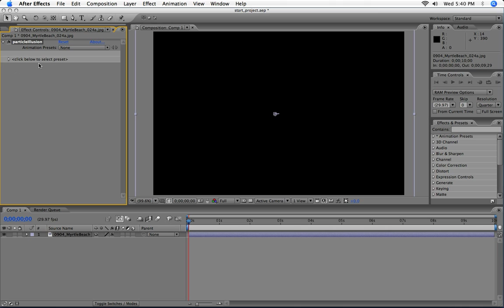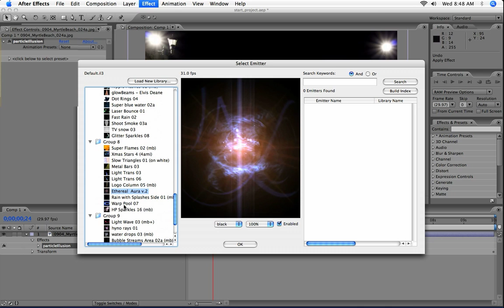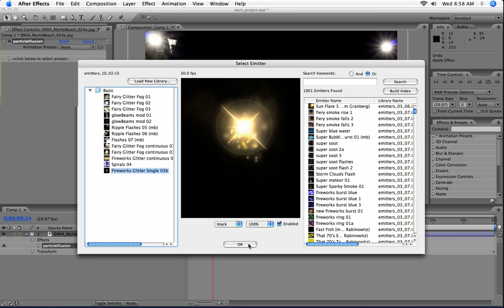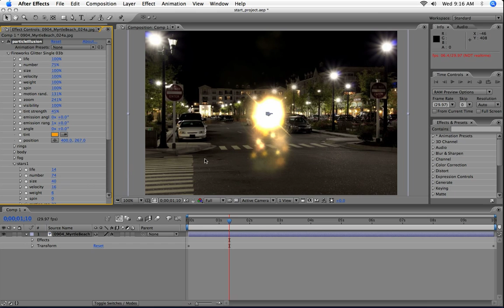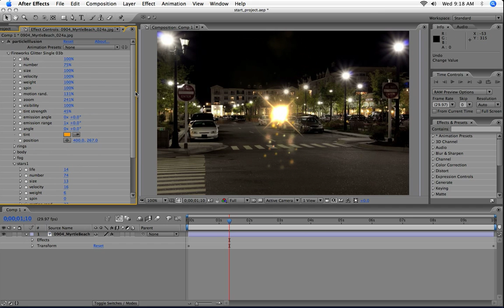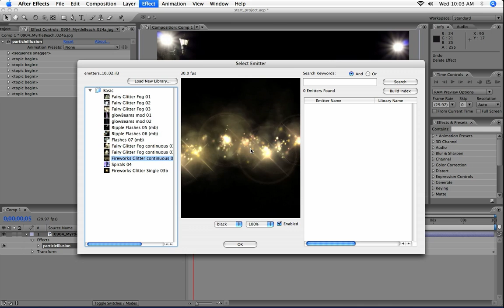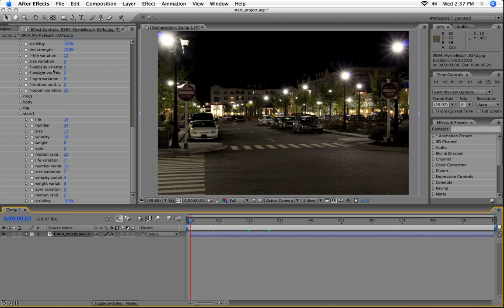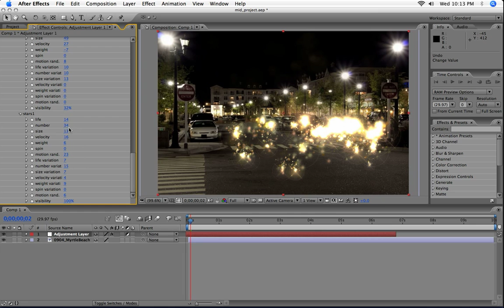particleIllusion for After Effects Mac version overview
A quick overview of the Mac version of particleIllusion for After Effects, the particleIllusion plug-in for Adobe After Effects 7.0, CS3, CS4.